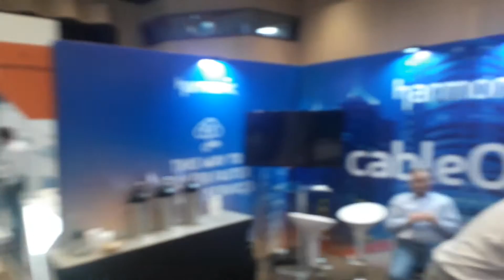Expo AndinaLink 2020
Recorrido por la sala central de la exposicion comercial